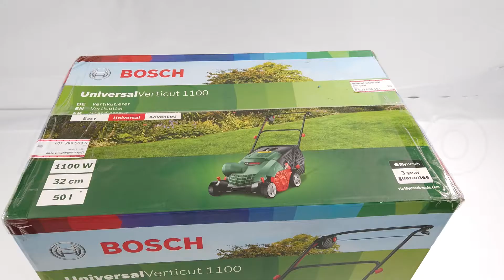Montaje Escarificador eléctrico de cuchillas BOSCH Verticut 1100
El Universal Verticut 1100 es un escarificador de BOSCH ligero, simple e innovador.

La unión entre el potente motor de 1100 watt y las cuchillas en acero al carbono le permiten escarificar el terreno de manera rápida y eficiente. Gran eficiencia: el sistema «Jet-Collect», canales específicos de aireado le permite recoger musgos y restos del césped de manera rápida y fácil.

Con este versátil escarificador de hilo obtendrás resultados excelentes en durante cada estación del año. Podrás escarificar el terreno de modo rápido y ayudarás el crecimiento del césped gracias a la remoción del musgo.

El rodillo de 14 cuchillas de acero te permite quitar el musgo y los restos vegetales de tu césped.

No necesita carburante como se alimenta a través de un motor eléctrico Powerdrive de 1100 W.

Su uso es fácil y seguro gracias al botón de encendido seguro puesto en el lado del manillar.

Cuenta con manillar abatible y cesta desmontable.

Dotado de saco de recogida de 50 litros con desenganche rápido. Tiene una profundidad máxima de trabajo de -10 mm a +5 mm y un ancho de 32 cm.